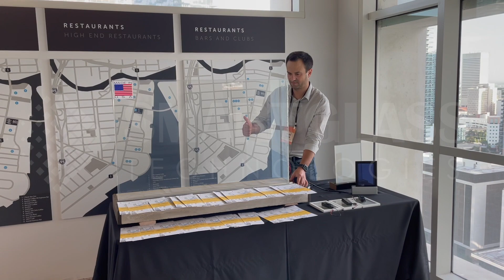Smart Glass at BISNOW - future of progress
What is Smart Glass?
* Smart Glass is an innovative liquid crystals material to create instant privacy on demand glass partitions for commercial and residential use
* It’s easily controlled from clear to frosted (opaque) with the click of a button or command from your smartphone
* PDLC film is laminated into a high-quality low-iron glass or applied onto the existing glass
* The properties of liquid crystals change when electricity is applied, making the film transparent

- When the power is switched OFF, the liquid crystal molecules are randomly oriented scattering light and the Privacy Smart Glass becomes opaque (private)
- When the electrical supply is switched ON, the liquid crystal molecules align and incident light passes through and the Privacy Smart Glass panel instantly clears

How can I control it?
* Simple Switch
* Dimmer
* Smartphone
* Remote
* Alexa/ Google

Benefits:
- Privacy on Demand
- Improved Security
- Ultra-hygienic
- Rear- Projection
- Soundproof
- Decrease Energy Consumption
- Block Damaging Radiation
- Easy Maintenance